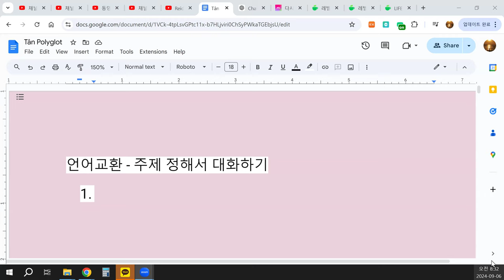한국어와 베트남어 배우는 방법, 단어와 표현